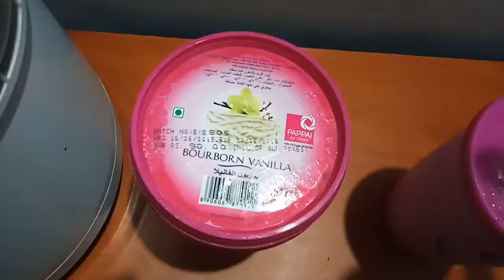MANGO MASTANI | PUNE SPECIAL ITEM | Episode-25.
PUNE SPECIAL ITEM